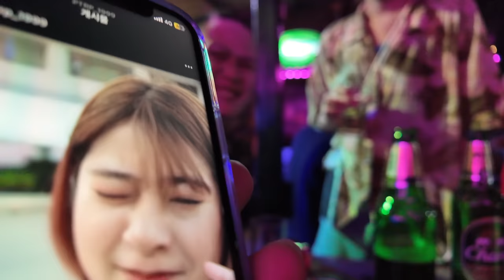Something happens if you come to Bangkok🫣 Dating Slim Thai girls is easy in the outskirts of Bangkok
In the center of Bangkok, it is difficult to feel Thailand's unique atmosphere because many foreign tourists visit.
If you want to feel the purity of Thai people, it is recommended to go away from the center of Bangkok and visit local areas such as Don Muang or Samu Phrakan